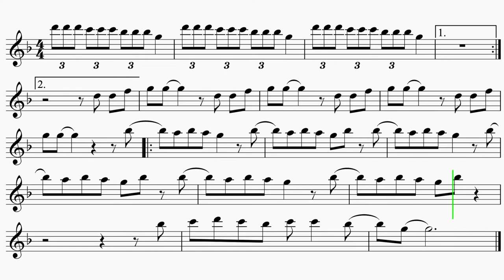Tenor Saxophone "Beach House' Carly Rae Jepsen EASY Sheet Music